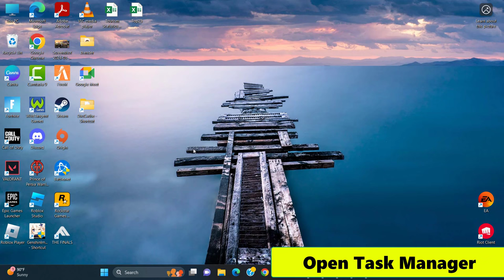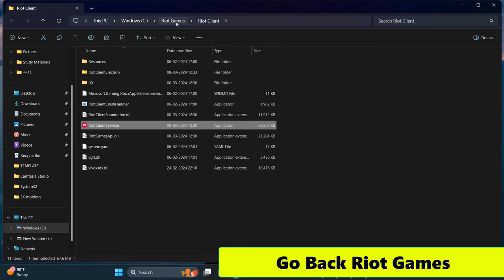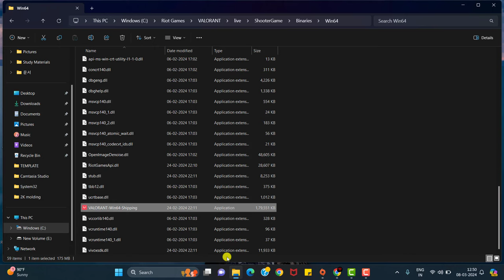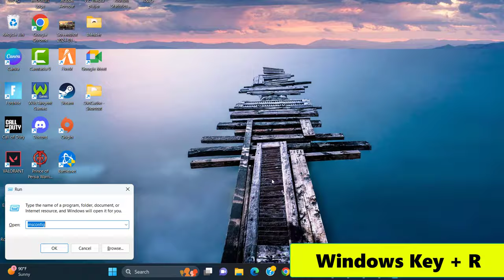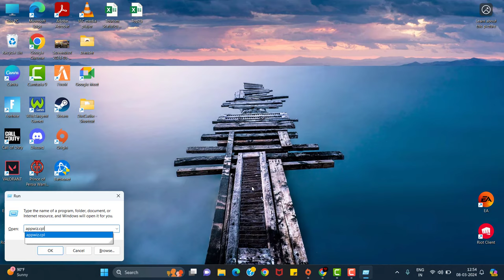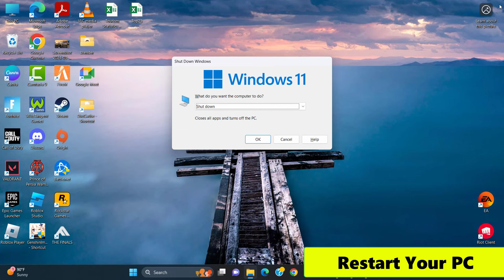How To Fix Valorant Critical Error || A Critical Error Has Occurred and Process Must Be Terminated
Thank You Everyone For Watching My Video  "How To Fix Valorant Critical Error || A Critical Error Has Occurred and Process Must Be Terminated". This Video is Useful And You Learned Something Interesting.

Hope "How To Fix Valorant Critical Error || A Critical Error Has Occurred and Process Must Be Terminated  " useful content.

CHANNEL :   @systemsolutions9071